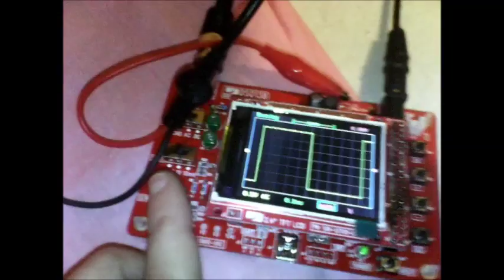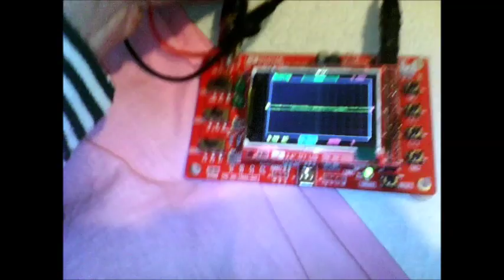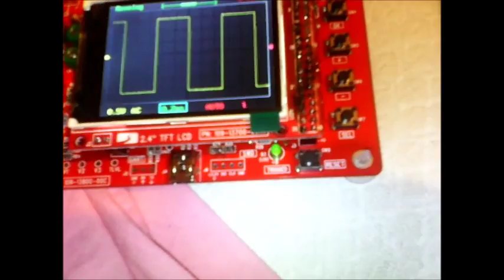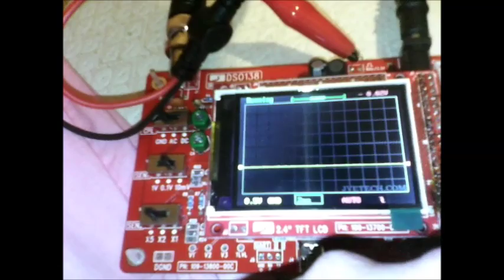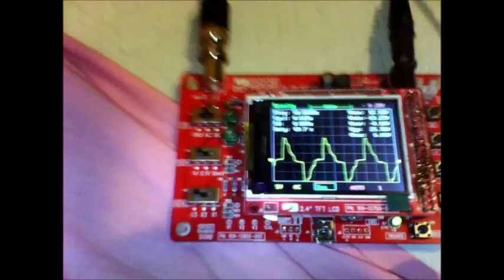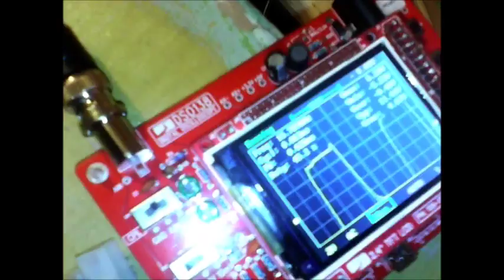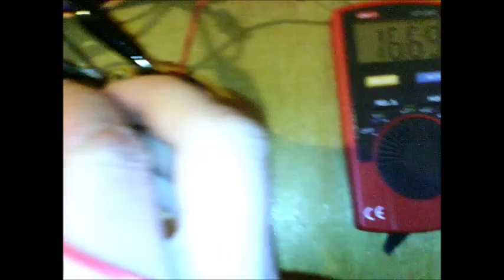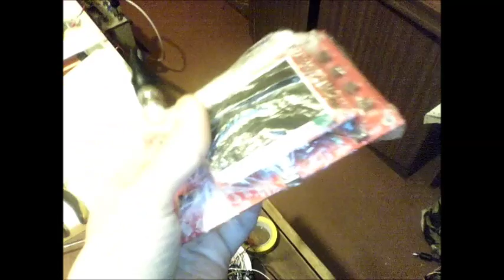осцилограв купленный в алиэкспресс за 17 с чем-то эвров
Знал бы что частота его до 200 килогерц, то бы не покупал.
DSO 138.